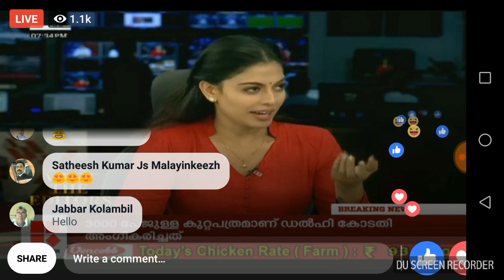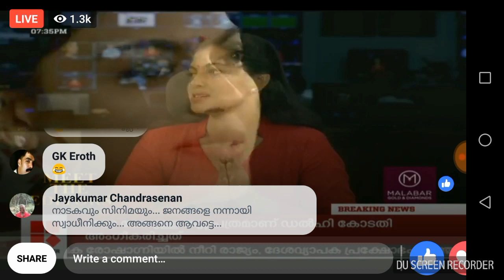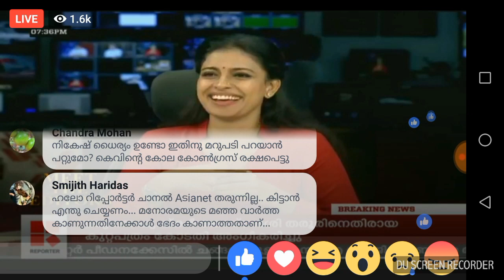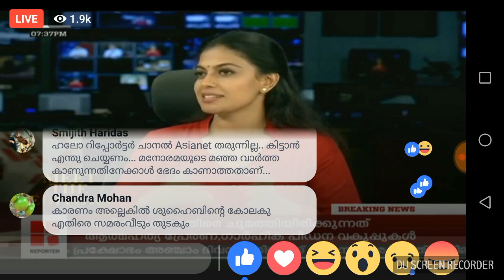autorickshaw driver Malayalam movie anusree